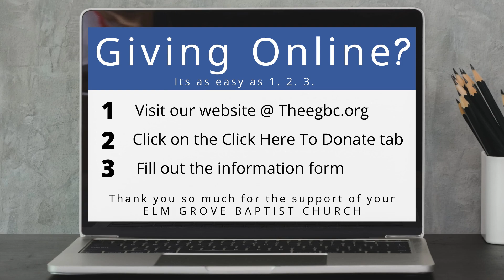Sunday School Service 03 24 2024